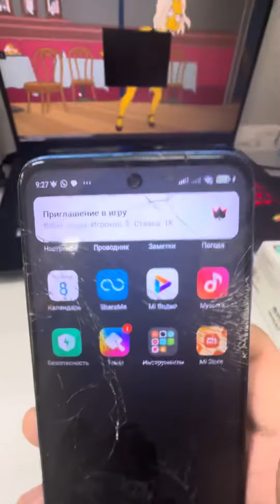8 декабря 2023 г.